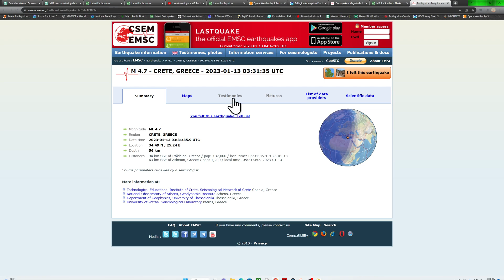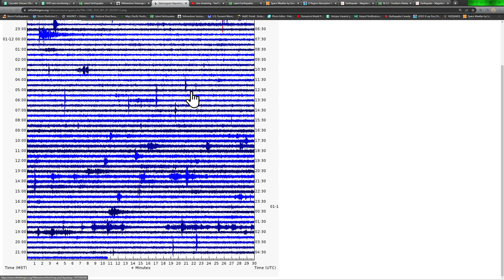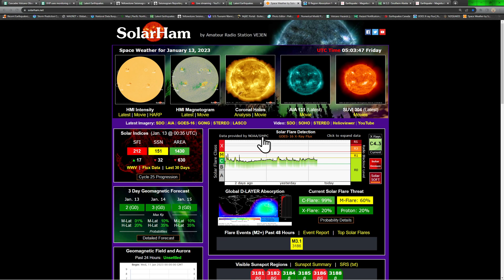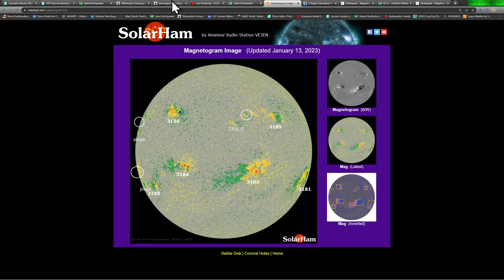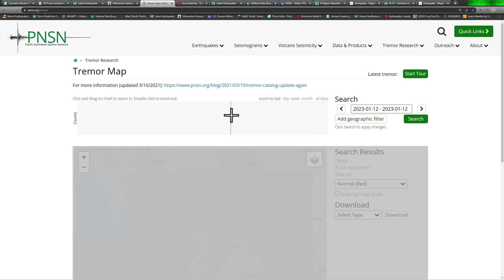4.7 Earthquake Crete region.. Eerily quiet globally.. West Coast update. Thursday night 1/12/2023